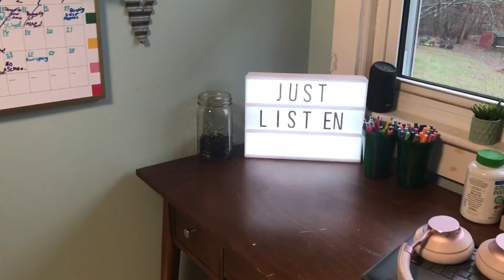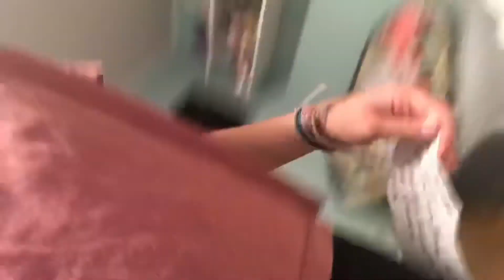MY NIGHT TIME ROUTINE in ALPHABETICAL ORDER challenge!!! Vienna Is Online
Watch me do my night time routine in alphabetic order! This video was super fun to make!